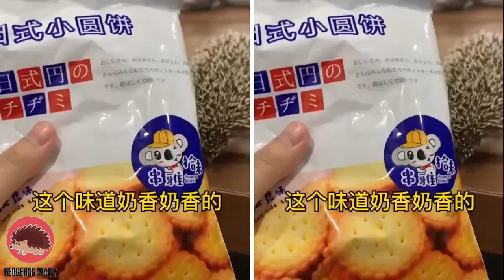Cute And Funny Hedgehog As A Pet | Hérisson mignon et drôle comme un animal de compagnie #124